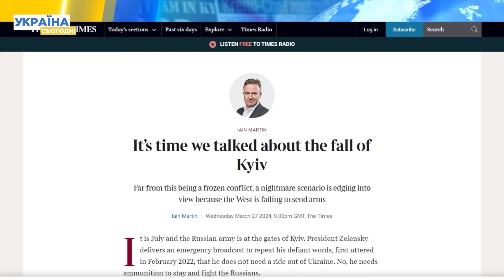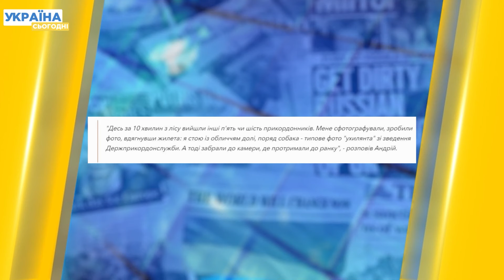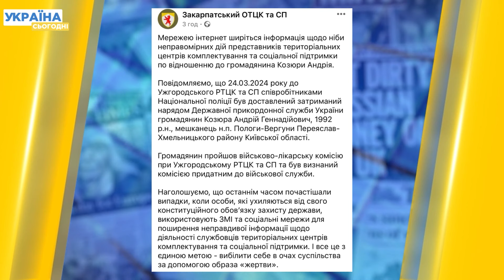ВЕЧІР 29.03.2024: Сирський: росіяни не захоплять Харків! The Times описало невтішний сценарій війни!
"Настав час поговорити про падіння Києва": The Times описало невтішний сценарій війни. Сирський розповів скільки хоче мобілізувати чоловіків і чому окупанти не захоплять Харків! «Оскароносна» спецоперація від Ужгородського ТЦК!